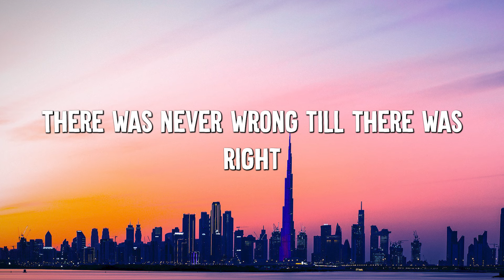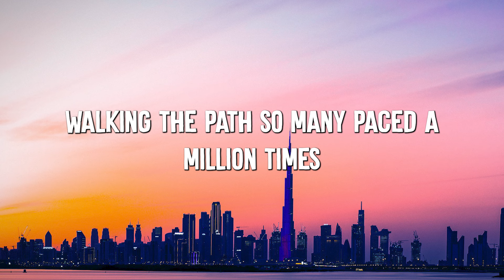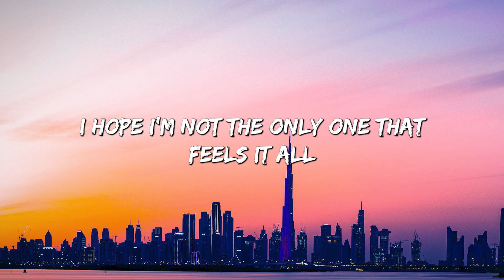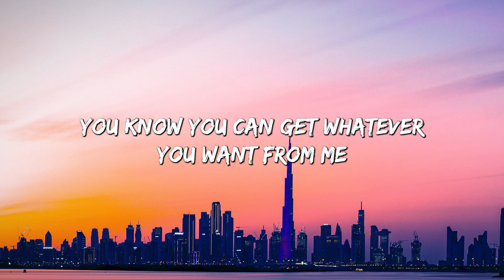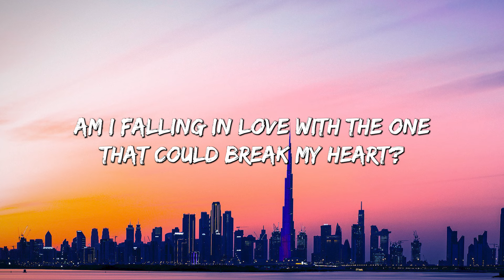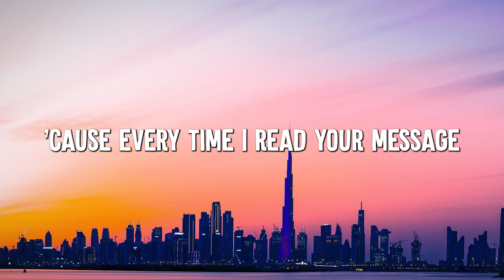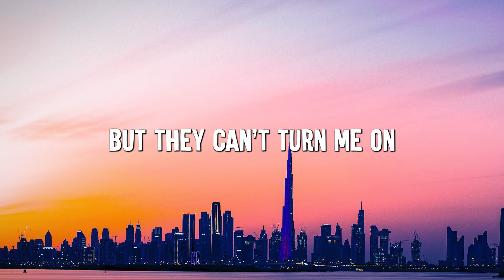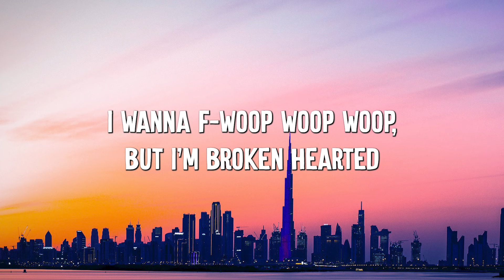Bones - Imagine Dragons (Lyrics) || Dua Lipa, Clean Bandit... (Mix Lyrics)